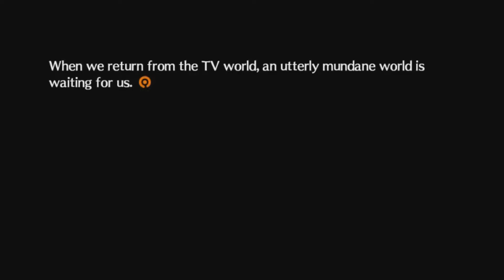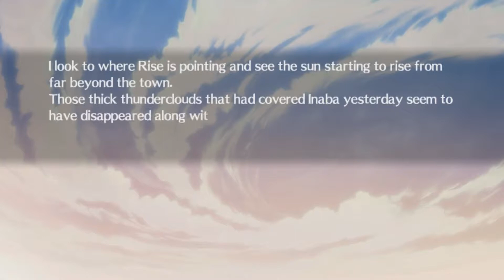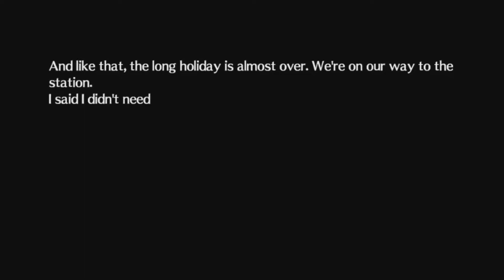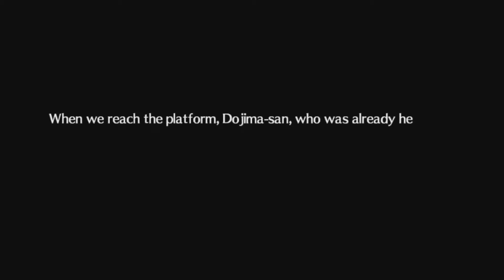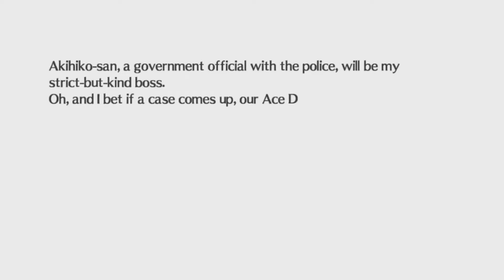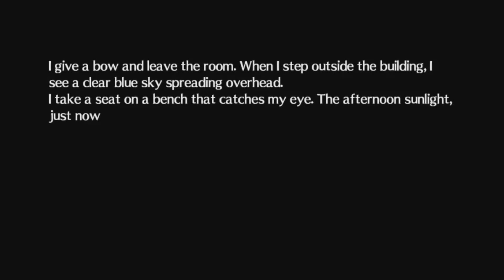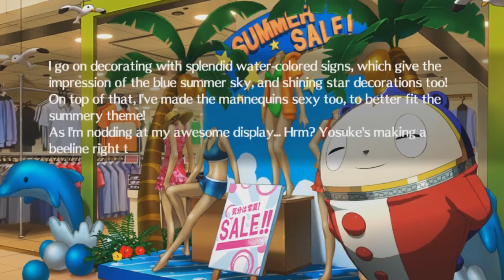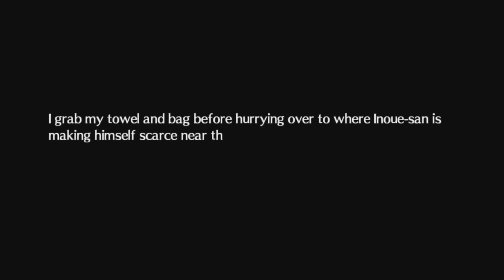Persona 4 Arena Ultimax [Part 14] - P4 Epilogue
So this is out goodbye to the P4 crew? I like it. I genuinely like this. This is a great way to send off every character in the team. Until Dancing All Night happens and brings them back.